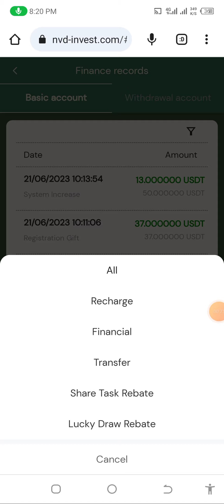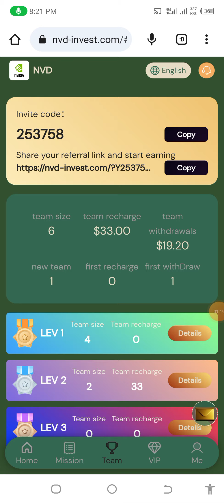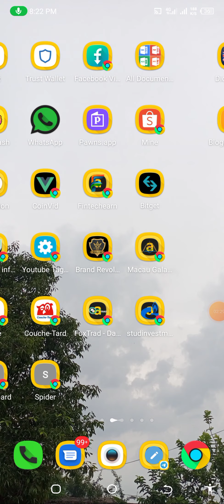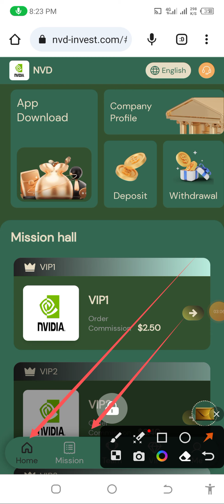Live With proofs | Team Investment Wow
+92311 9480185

mm-usdt.com_application
mm-usdt.com_Website
mm-usdt.com_widraw_Proofs
mm-usdt.com_Earnings_website